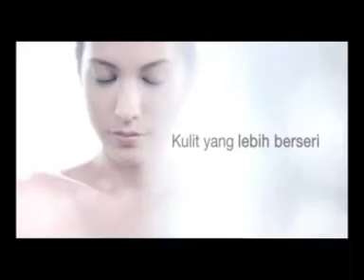El Marino Blanc (BM)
Suatu Pendekatan Holistik Untuk Kulit Cantik Menawan

Asas kulit yang cantik menawan bermula dari dalam serta suatu perlindungan kukuh terhadap faktor luaran. El Marino Blanc menawarkan suatu pendekatan holistik untuk kulit yang lebih cerah dan muda melalui:

3 Teknologi Unik
4 Kaedah Perlindungan
5 Aksi Sasaran